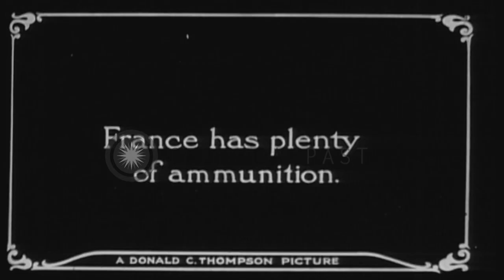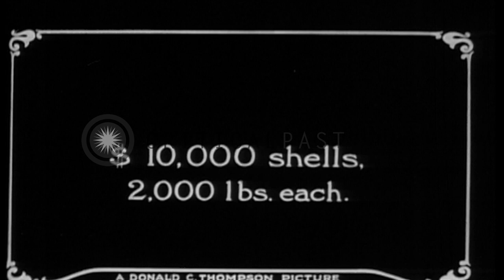French soldiers in a battlefield with ammunitions during World War I in Europe. HD Stock Footage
French soldiers in a battlefield with ammunitions during World War I in Europe.

French soldiers in a battlefield during World War I in Europe. Ammunition stacked on the ground. Military trucks parked on the field. Soldiers stand near the shells. Soldiers lift a shell with a crane and keep it with other shells. Supply train moves on a track. Location: Europe. Date:  1916.

57,000+ broadcast-quality historic clips for immediate download.